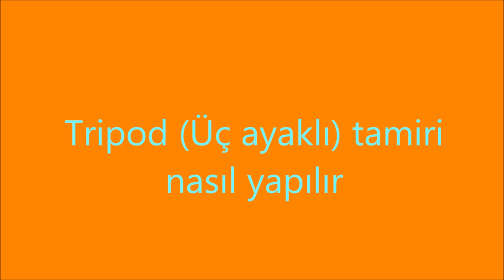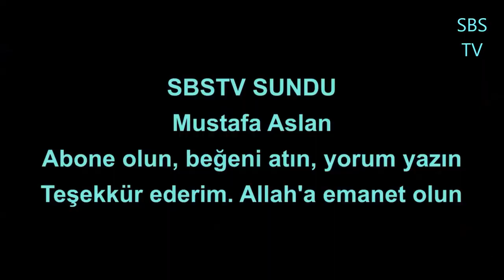Tripod (üçayaklı) arızası evde ve basitçe nasıl tamir edilir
Selambensultanoglu bu videomuzda pek çok evde kullanılan fotograf makinesi yada video kaydedicilerin şimdilerde moda olan akıllı cep telefonlarının bağlandığı tripod yada üçayaklı denen aletin arızalarından biri nasıl tamir edilebilir onu göstereceğiz. Erhan Tığlı usatamada ayrıca teşekkür ederiz, Allahımız bizden ve izleyeceklerden razı olsun...